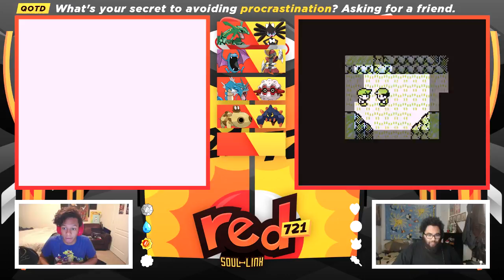WE'RE BAD AT SOUL LINKS! Pokemon Red 721 Randomized Soul Link W DHM 06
Like Pokemon and randomness?